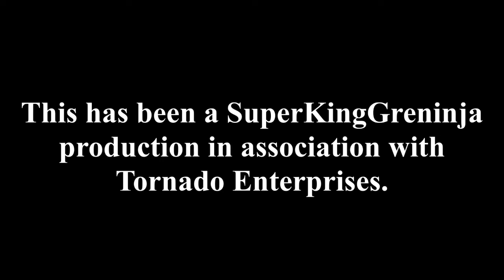Dragon Ball Z: Dokkan Battle - Vs. Kid Buu (Pure Destruction and Carnage ~ Stage 4)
Stage 4 of Kid Buu's Dokkan event, Pure Destruction and Carnage in Dragon Ball Z: Dokkan Battle. This event was played on the SUPER2 difficulty and takes place near the end of the Majin Buu Saga of Dragon Ball Z.

Events / Dokkan Events
Pure Destruction and Carnage
Stage 4: Where Instinct Leads

List of Phases:

0:00 - Intro & Map Screen
0:32 - AGL Kid Buu 🔵
1:28 - STR Kid Buu 🔴
2:08 - PHY Kid Buu 🟠
3:33 - Transcended STR Kid Buu 🔴
4:26 - Map Screen & Results